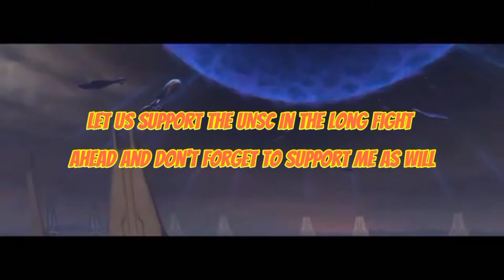Halo 5 32 Kills In a Custom Slayer Game